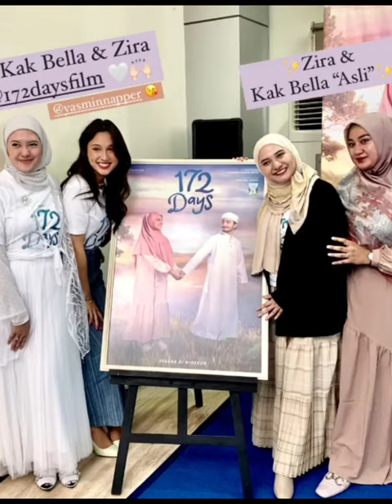Film terbaru Yasmin napper bersama Bryan domani berjudul 172 days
film terbaru Yasmin napper bareng Bryan domani berjudul 172 days